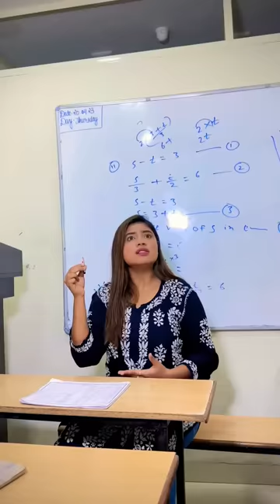School me mobile Pakda gaya😂❤️End tak zaroor dekhna 😂❤️